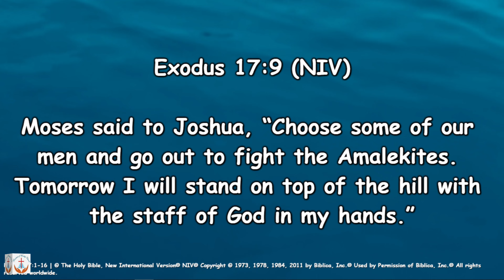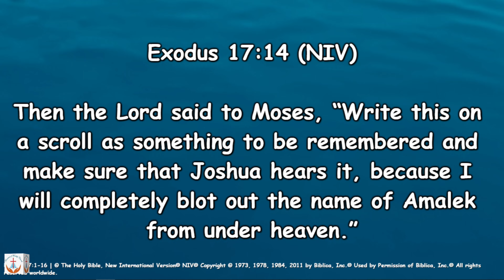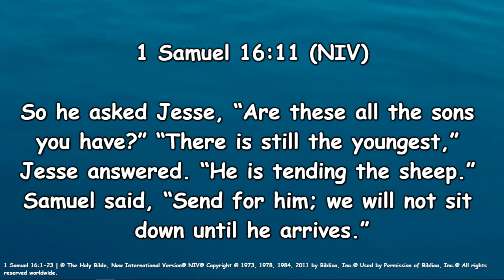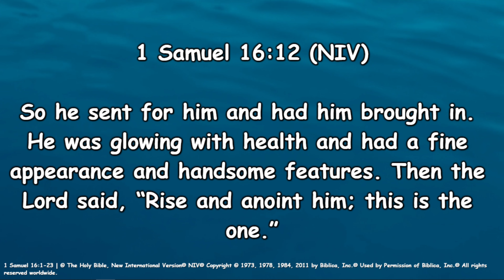Power Of Lifted Hands | Rev. Evan Ngugi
Thank you for joining on our service this Sunday. we hope to see you next Sunday at 10:30 am,  May God Bless you.

Any songs used in this video we do not have rights to it